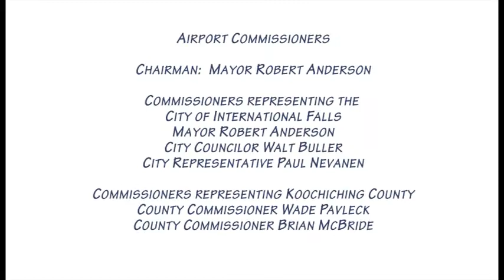Airport Commission 052219